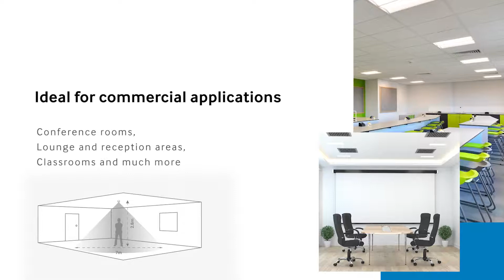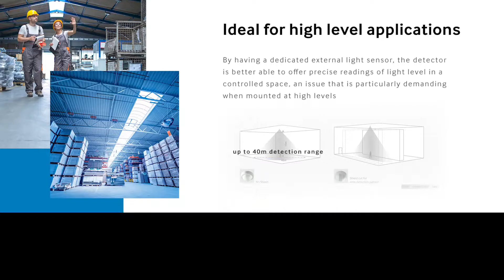Casambi wireless network detectors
CP Electronics sensing capability meets Casambi’s smart wireless technology. Many Casambi sensors offer only sensing without any control outputs, and those that do, require DALi drivers in order to control light fittings. CP Electronics' Casambi range on the other hand offers complete control due to its ability to switch and dim any type of load and convert any light fitting into a smart light. Not only saving time and cost but doing so effortlessly.